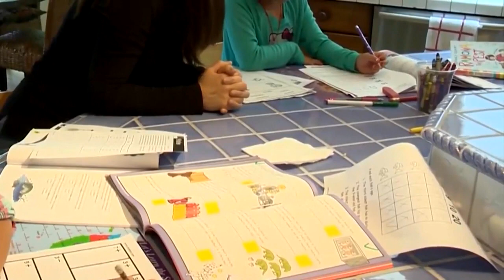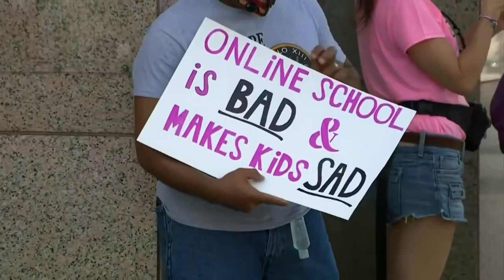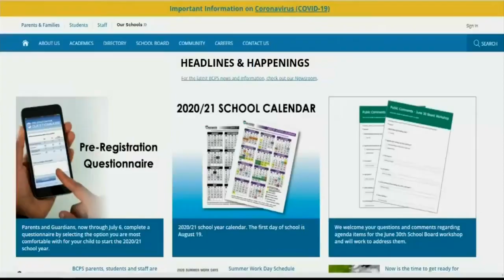Broward Schools Won't Open If Coronavirus Numbers Don't Improve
On Tuesday, superintendent Robert Runcie said schools would not open at all should the coronavirus conditions in Broward did not improve.